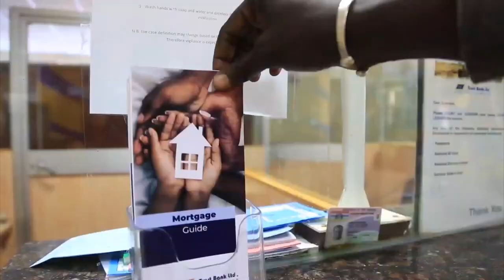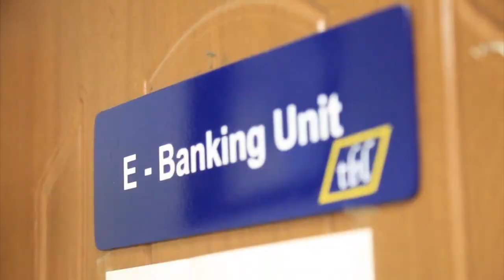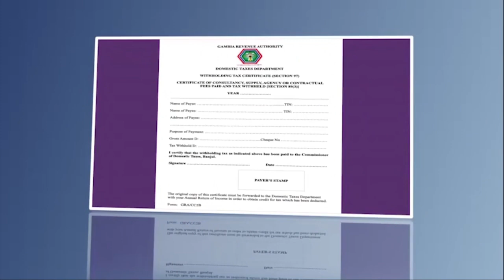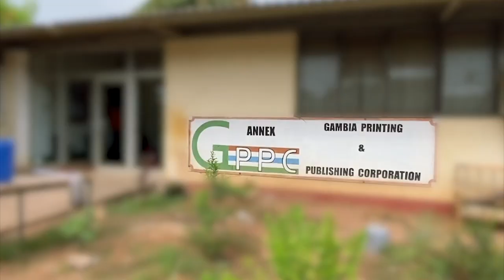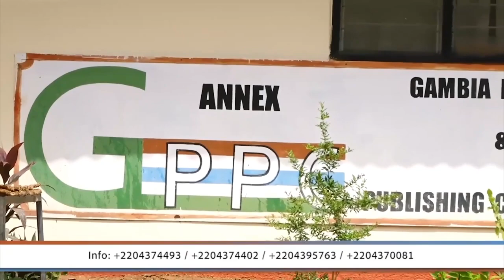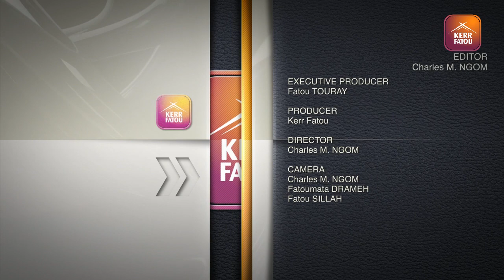Kerr Fatou S05 EP1: Road To The Parliament With IEC’s Pa Khan.